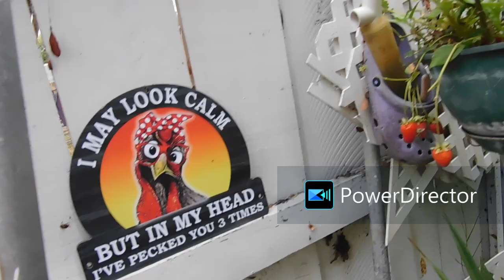My GARDEN Video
I've been gardening since July 1987. And I think I'm just kind of fed up and tired. In between having too much shade. Wild critters. Crappy neighbors. I do not find joy in my garden anymore. But I keep hoping that will change? Maybe someday.